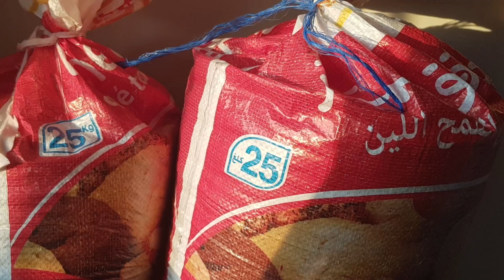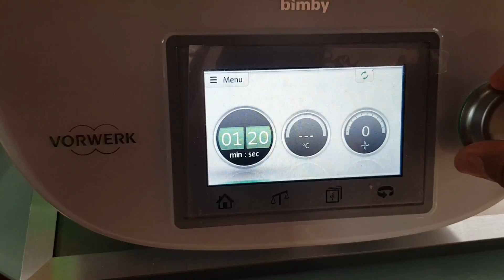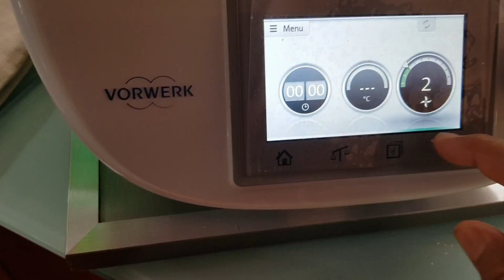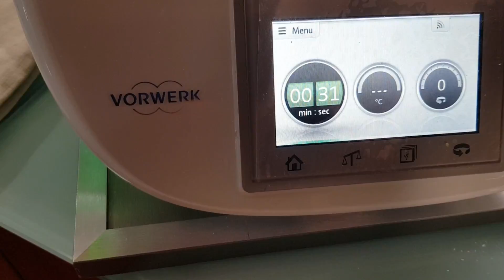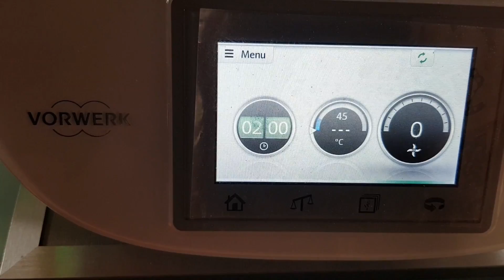خبز الطوست بالطحين الكامل والزرارع مع شربه البلبوله المتبقيه بمخينزه Tost integrale